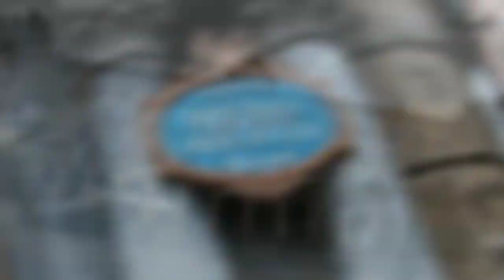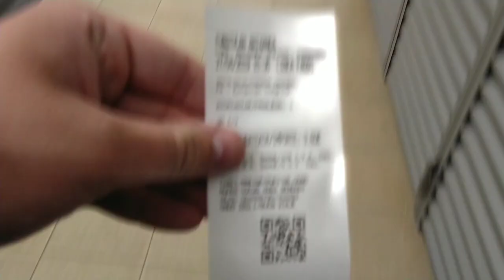Basque Derby Day in Bilbao, Spain | Europe Overload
Today we explore the valley of the coastal town of Bilbao in Basque Country, Northern Spain! While the weather may not be on our side, this doesn't stop us from exploring a lot of what the city has to offer as well as the different cultures that the Spaniards and Basque bring. It's also football Derby Day as Athletic Club Bilbao play local team Deportivo Alavés!

The most fun part of any journey abroad is going forward for a walk and getting lost. You never know what you'll come across or where you'll end up! Join me as I travel cross-continent and beyond to some of the most fantastic places this planet has to offer. If I can cover it in a weekend and someone flies there cheap? I'll be sure to visit!